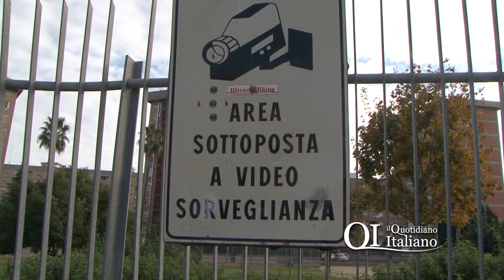Bari, cancelli saldati ma nel parco i vandali entrano dalla recinzione